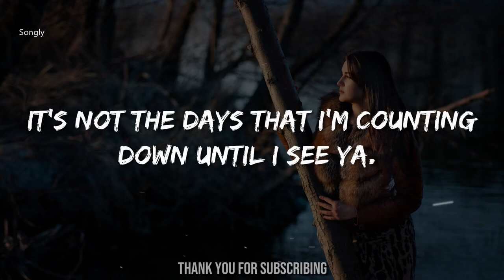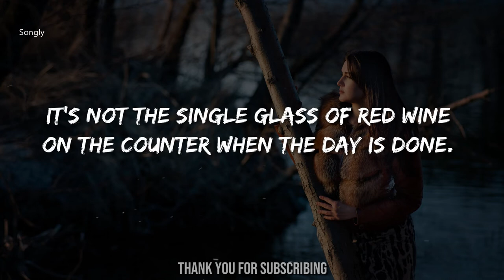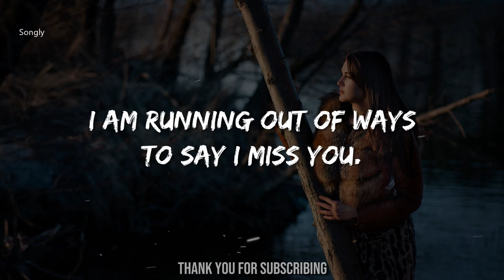RUNNING OUT (Lyrics)🎵 - Claire Kelly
Claire Kelly Song "Running Out (Lyrics)"

Lyrics for Running Out by Claire Kelly

Vs 1
It’s not the miles,
It’s not the minutes between us,
It’s not the days that I’m counting
down until I see ya.

Vs 2
It’s not the pillow that I’m holding
instead of you
When I’m sleeping,
that’s not the issue.
I’m just running out of ways to say I miss you.

Vs 3
It’s not the loneliness,
It’s not the table for one,
It’s not a single glass of red wine
on the counter when the day is done.

Vs 4
It’s not the lack of your laughter
That I’m dying to hear in person,
say I miss you
I am running out of ways to say I miss you.

Bridge
I am running out of ways,
I’m running out of ways
To say I miss you.